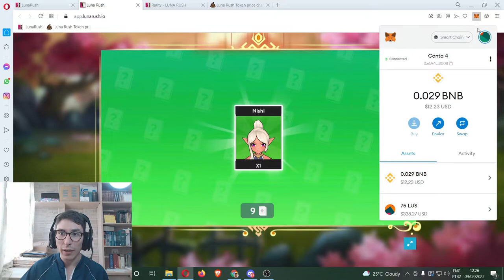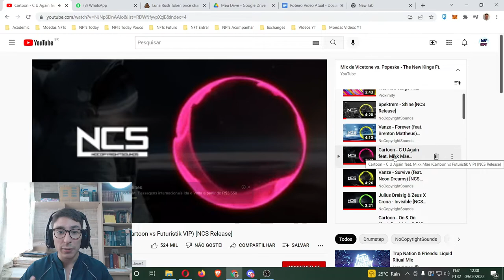LUNARUSH: ABRINDO +1 CONTA (REACTION) & ANÚNCIOS IMPORTANTES SOBRE O CANAL NFT P2E JOGUE PARA GANHAR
Faala pessoal, beleza?

Nesse vídeo eu abro mais uma conta do LunaRush - NFT Play to Earn (P2E), ou seja, jogue para ganhar.

Além disso, eu realizo alguns anúncios importantes e os comunico sobre uma possível criação de um Discord Oficial do Multiverso NFT, como uma forma de criar uma comunidade que se autoajude e compartilhe informações sobre o mundo dos NFTs.

O que vocês pensam sobre isso? Deixe aqui nos comentários, por favor =)

Gostaria de agradecer a todos pela atenção =)

Lembrando que NFTs são investimentos de altos riscos, façam as suas próprias análises e somente invistam se puderem perder esse dinheiro.

Forte abraço,
Silvio - Multiverso NFT

00:00 Introdução & Anúncios
02:10 Valor do LunaRush & Abrindo as Caixas
06:58 Jogando & Explicando & Agradecimentos